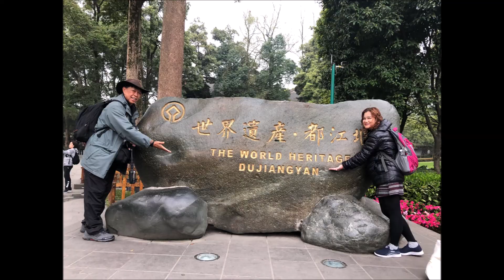Me & You Ver. 1.0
A slideshow of our recent vacations photograph collection.